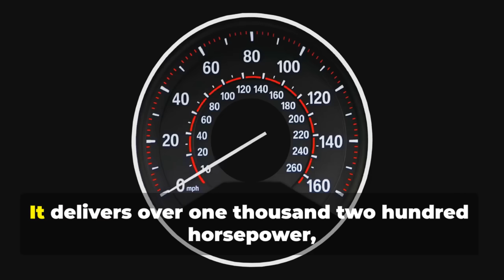BYD unveils electric supercar that can jump six meters—yes, really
BYD has just revealed the Yangwang U9 — an all-electric supercar that can literally jump six meters into the air. With wild tech, over 1,200 horsepower, and suspension that defies belief, this EV might be the craziest car you’ve ever seen. Full breakdown in this video!